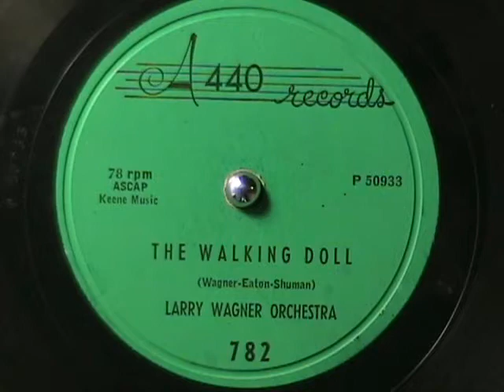THE WALKING DOLL by Larry Wagner Orchestra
Jazzy swing.  Enjoy!